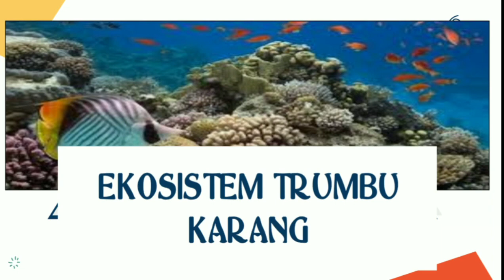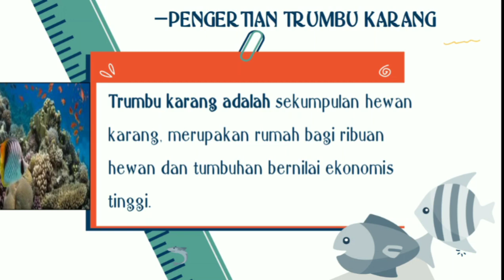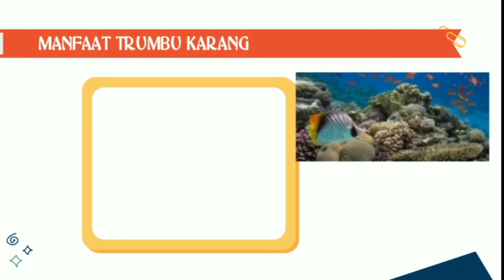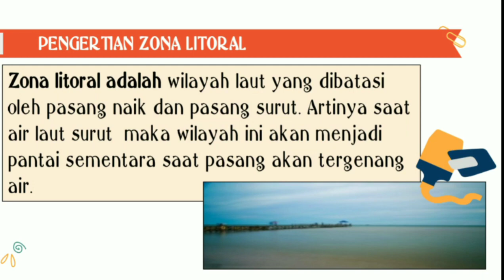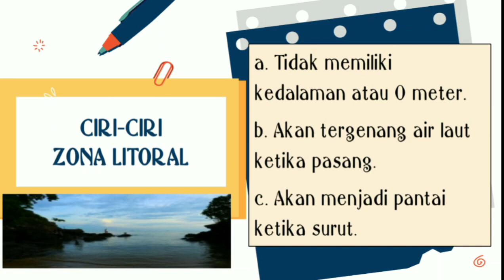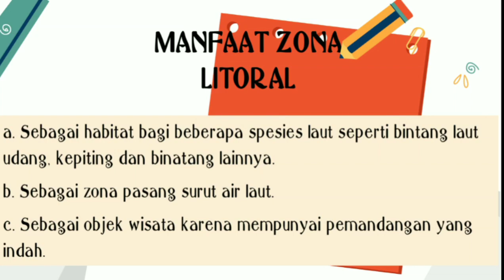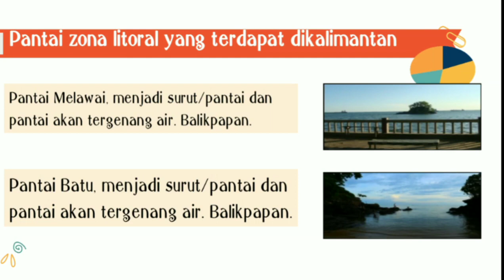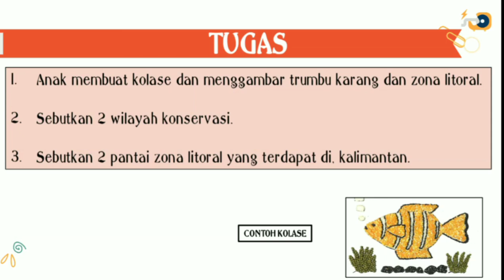KELAS 1 SENTRA SOSIAL BUDAYA (PEKAN 7)